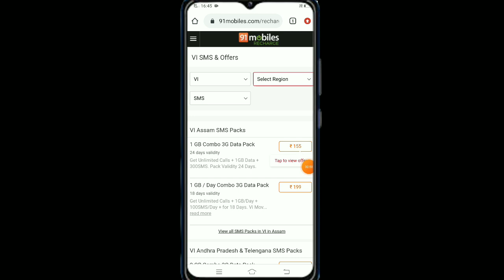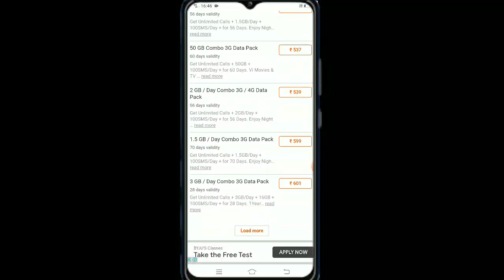Vodafone idea recharge plan new update | Vi Sms Pack Recharge | Vi sms pack 2022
Cover Topic :-

airtel upc sms pack
airtel vs jio
vi outgoing sms pack
airtel outgoing sms pack
49 79 plan pe sms band
airtel ke in plan par sms sent nahi hoga
19 sms pack reacharge